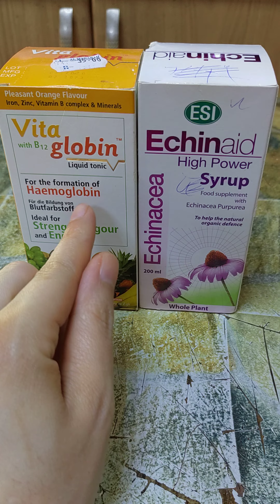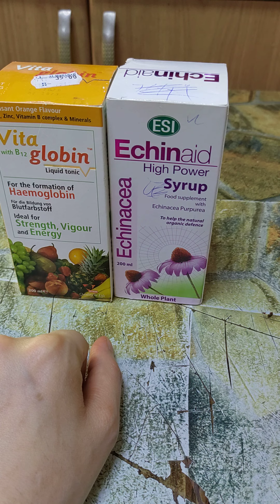كيف أحمي قططي من الأمراض والفطريات الشائعة